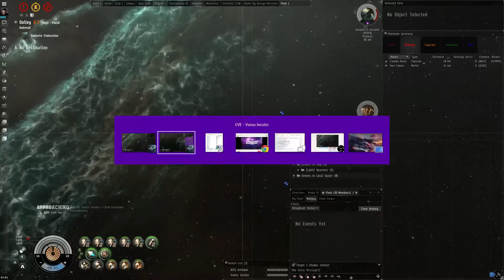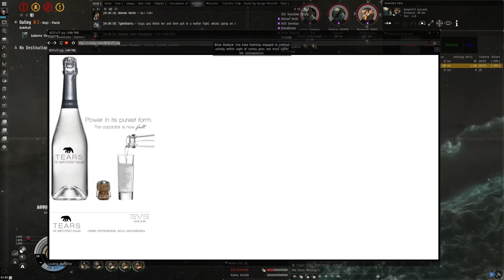CC Double Guardian POV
Me dual-boxing Guardians. I had another game open on in the background and was OBS at a pretty decent quality, so excuse the frame-rate issues.